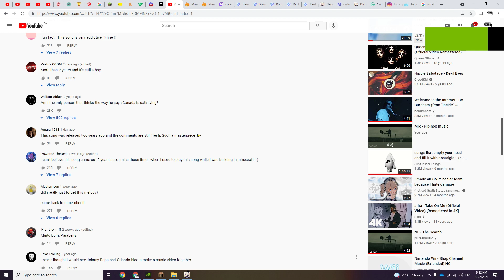Just one last pull they said.....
My footage didn't save when I was wishing RIP.